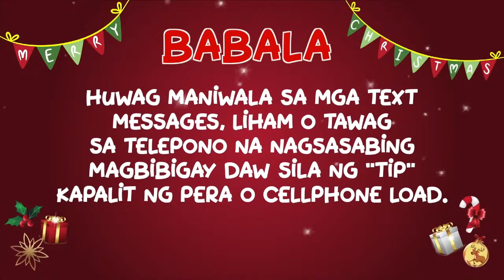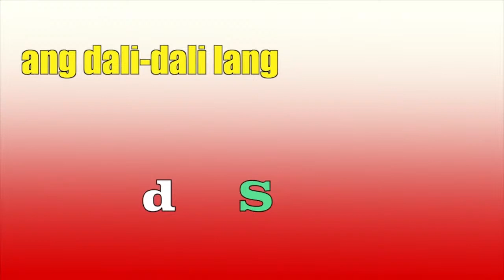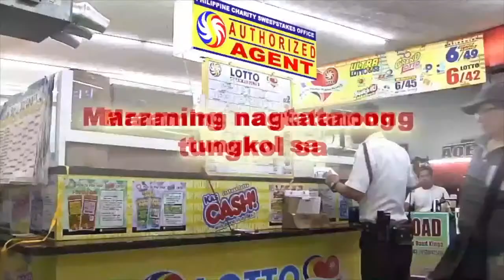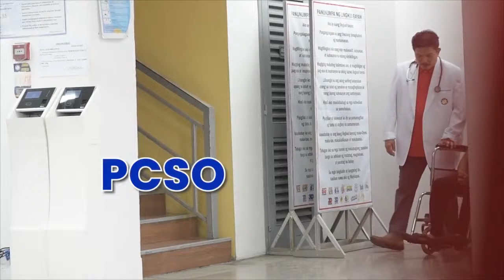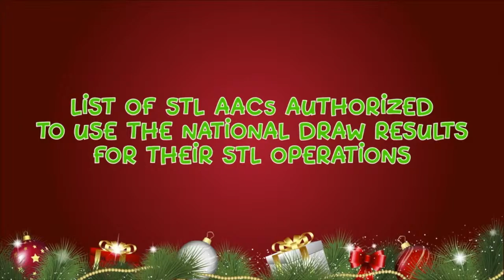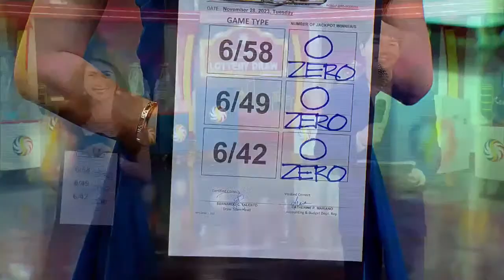[LIVE] PCSO 9:00 PM Lotto Draw - November 28, 2023